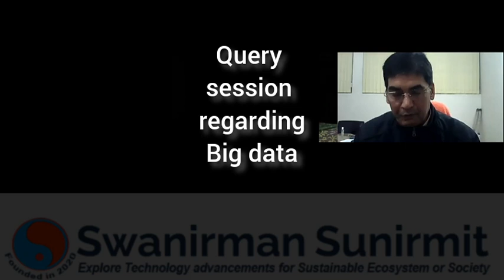Query Session regarding Big data and cloud computing || Swanirman Sunirmit Publications of Research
We will be sharing here the Query Session regarding Big data and cloud computing during editorial online event and for the publication of Journal Swanirman Sunirmit Publications of Research (ISSN[Online]:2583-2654)

book view and field view in sociology
books of science
books of technical analysis
books on technical analysis of indian stock market
editorial analysis
event tree analysis
online business
how to use research tab in youtube studio
research tools
research tools and techniques for collection of data
methods of secondary data collection
methods of primary and secondary data collection
data science
data science and artificial intelligence
data science and artificial intelligence gate 2024 syllabus

Dedicated to :
old songs

Recommended videos
You tube channel
You tube
You tuber
Yt studio
CID
Bollywood music
Viral videos